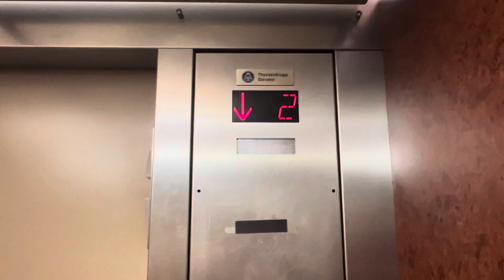Elevator Hurwitz Mintz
ThyssenKrupp Classic (Former Dover Impulse)